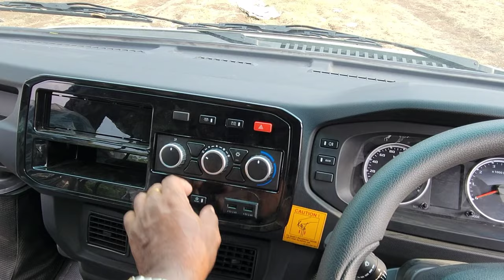Tata WINGER BS-6 Phase 2 | 16 Seater Van | Tata Motors Commercial Vehicles | OBD2 RDE Tata WINGER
👉  Dosto Is Video Mai Maine Tata Motors New Launch Tata WINGER BS6 Phase 2 RDE 16 Seater Van Ke Bare Main Jankari Dene Ki Kosis Ki Hai

Related Search

New Tata WINGER 2023
Tata WINGER AC Model
Tata WINGER BS6 PHASE 2
OBD2 Tata WINGER
Tata WINGER Review
16 Seater Van
16 Seater Tata WINGER